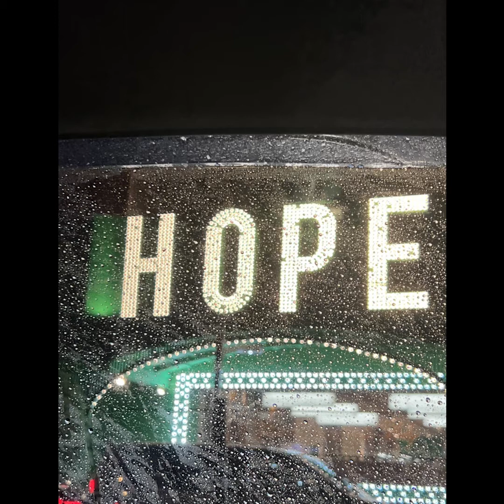แปลไม่ออก - Billkin ( Cover by Permanent )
Performed by
Vocal
Phuwish Sangchai (Martin)
Kaewkwan Bunluerit (Baitong)
All music instrument
Poj Rungruangbangchan (Pojto)

Music director & Arranger
Poj Rungruangbangchan

Mix & Mastering
Poj Rungruangbangchan